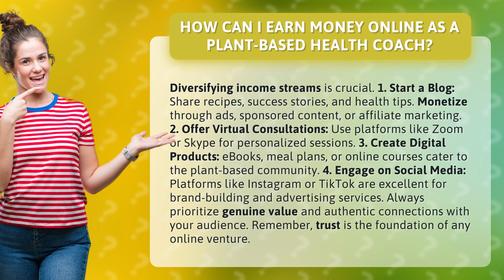How Can I Earn Money Online as a Plant-Based Health Coach?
How to Make Money Online as a Plant-Based Health Coach • Make Money Online as a Health Coach • Learn the top strategies to earn money as a plant-based health coach. From starting a blog to offering virtual consultations and creating digital products, discover how to monetize your expertise and build a successful online business in the health and wellness industry. Engage on social media and prioritize authentic connections to establish trust and grow your audience.